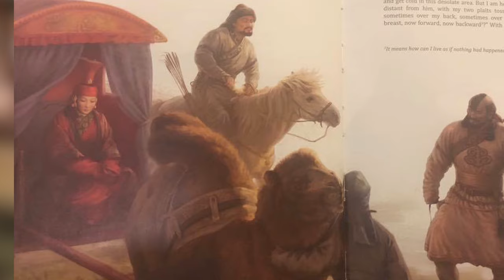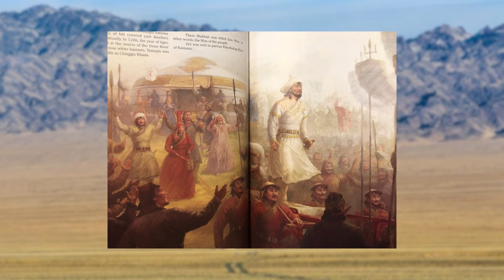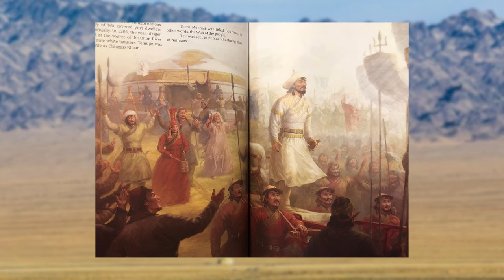เจงกิส ข่าน จักรพรรดิผู้ยิงใหญ่แห่งเอเชีย | TALK ABOUT เล่าเรื่อง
เรื่องราวของ เจงกิส ข่าน จักรพรรดิผู้ยิ่งใหญ่แห่งเอเชีย
เขามีวิธีคิด วิธีการอย่างไร ถึงได้ เป็นผู้ก่อตั้งจักรวรรดิมองโกลอันยิ่งใหญ่
PODCAST นี้จะพาไปเล่าให้คุณฟัง